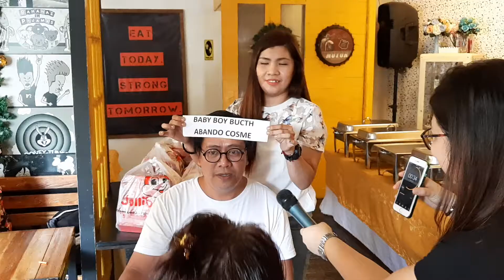Company xmas party part 2